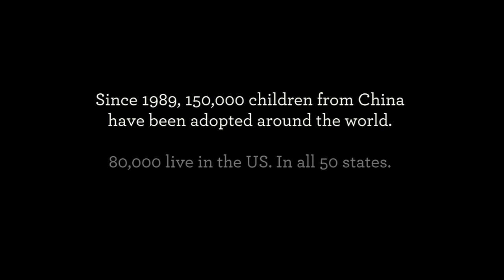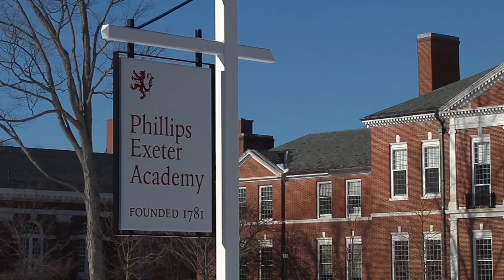Trailer: SOMEWHERE BETWEEN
SOMEWHERE BETWEEN tells the story of four teenaged girls adjusting to life in the US after their Chinese birth parents are forced to part with them due to China's "One-Child" policy.